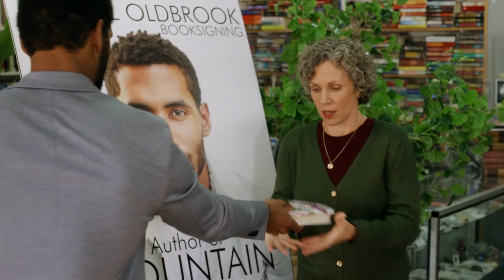ROMANTIC FRICTION Trailer (2023) Julie Roy, Brandon Santana, Romantic Movie